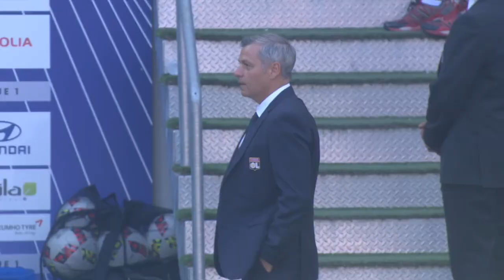Olympique Lyonnais - Girondins de Bordeaux (1-3) - Highlights - (OL - GdB) / 2016-17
Olympique Lyonnais vs Girondins de Bordeaux (1 - 3) highlights. The best actions and goals of Olympique Lyonnais vs Girondins de Bordeaux in video.

 - Sat, 10 Sep 2016

Goals : Aldo KALULU (2' - Olympique Lyonnais) / MALCOM (33' - Girondins de Bordeaux) / Grégory SERTIC (71' - Girondins de Bordeaux) / Jérémy MENEZ (90' - Girondins de Bordeaux)

Red cards : Maxime GONALONS (67' )